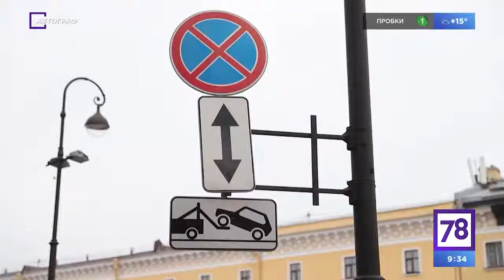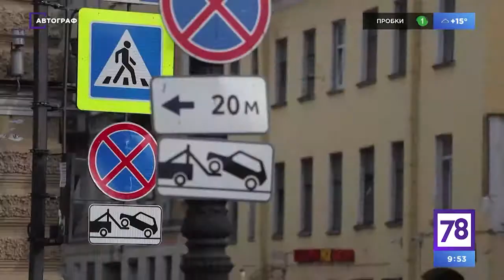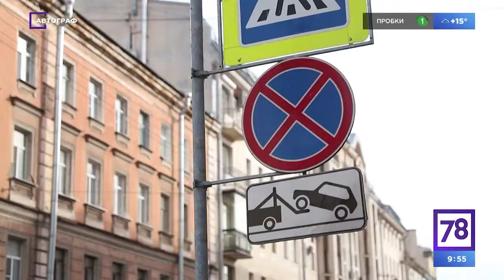Автограф. Выпуск №59. Милонов VS штрафстоянки. Кто кого? Продолжение.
Скандальный рейд депутата ГосДумы Милонова по штрафстоянкам. Вторая часть. Эксклюзивное видео! Какие нарушения обнаружил депутат? Будет ли он отменять закон, который сам и принял? Как грузят машины с коробкой автомат? Пьяный водители эвакуаторов?